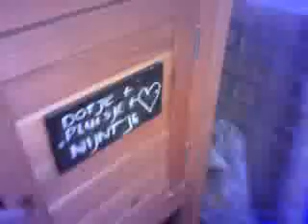Rabbit babies so sweet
Onze konijnen hebben jonkies gekregen!